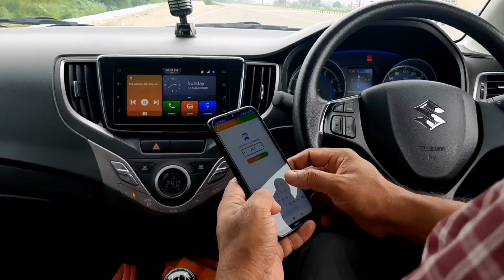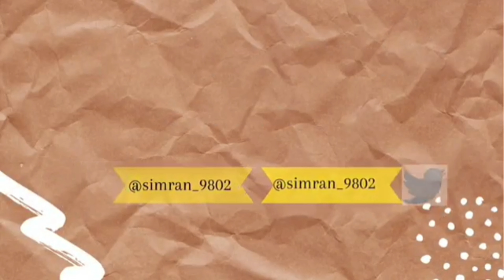Celebrated Nanu's Birthday | Simran Kaur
Trip to Chandigarh!

I really hope you enjoyed the video if you did...